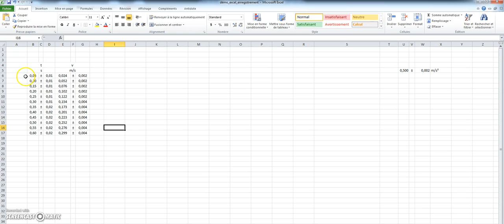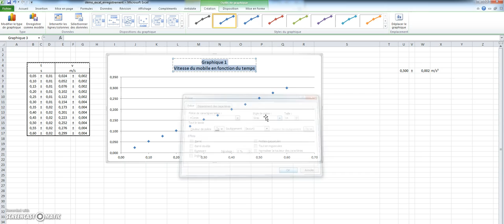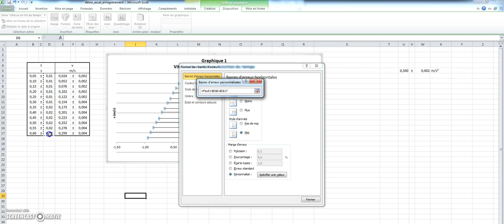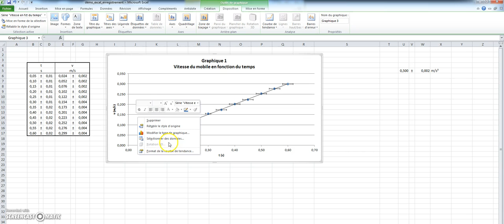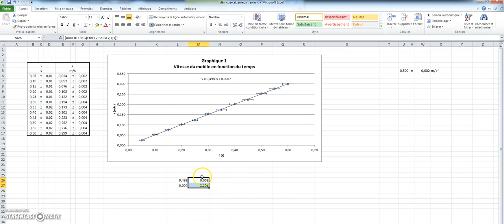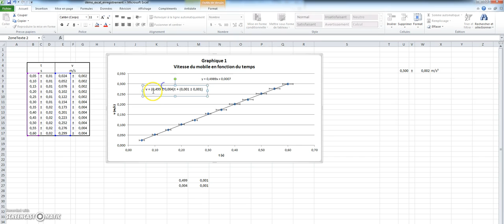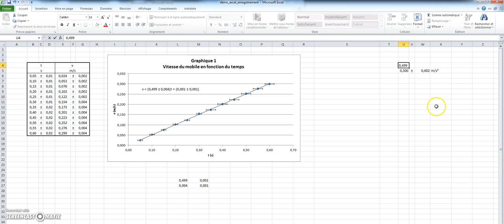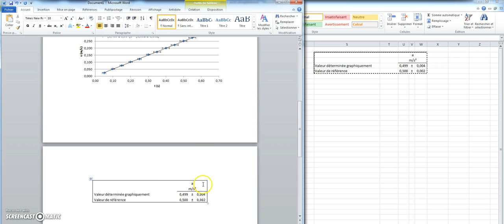Excel 2010 : Tableau des données, graphique, droitereg, résultats, diagramme de comparaison (1/2)